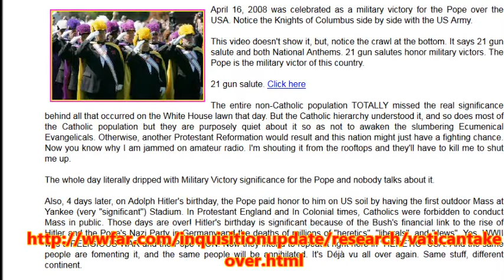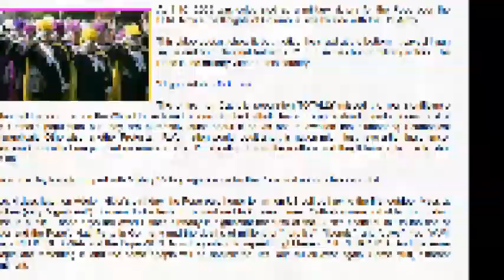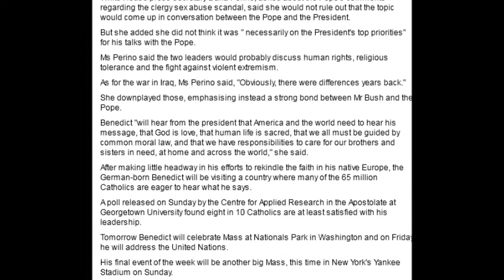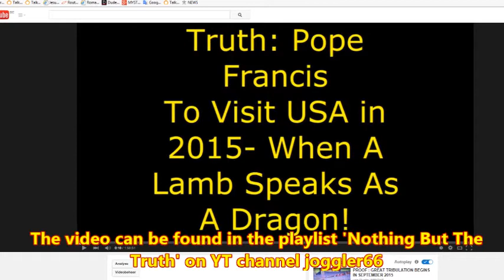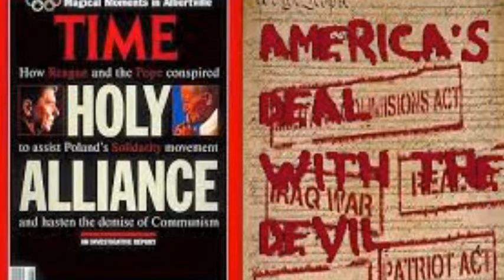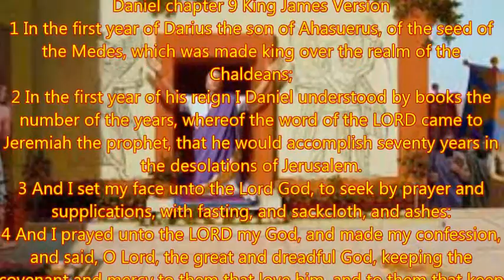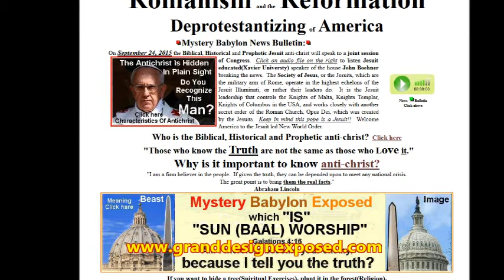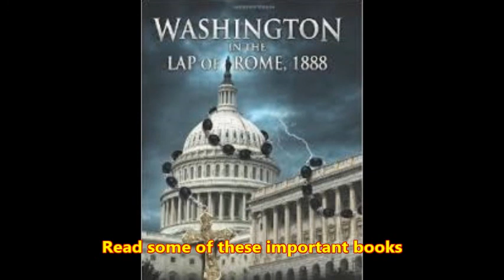Nothing But The Truth: Tom Friess On The Papal Takeover Of America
To understand what will happen when Pope Francis visits the United States of America later this year, you first have to know your history.
1979 Pope John Paul II visited the USA as only the second pope in history. At his arrival he kissed the ground as a sign of the Pontiff owning the country. That is why Pope Benedict XVI did NOT kiss the ground at arrival on the airport.
THE HOLY ALLIANCE - TIME MAGAZINE ARTICLE
Please also watch this video:
Nothing But The Truth: The Pope’s Visit To The USA in 2015 - When A Lamb Speaks As A Dragon!